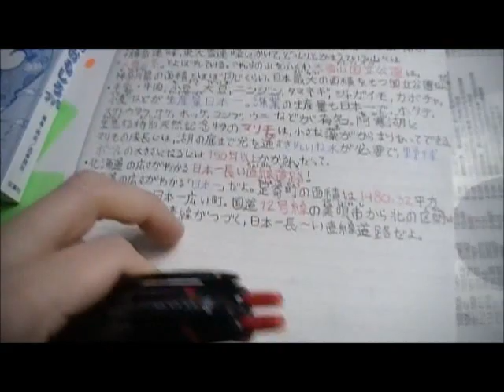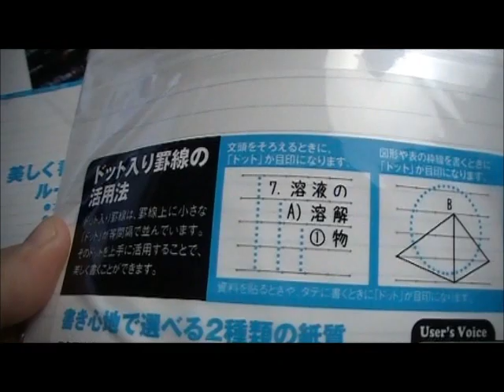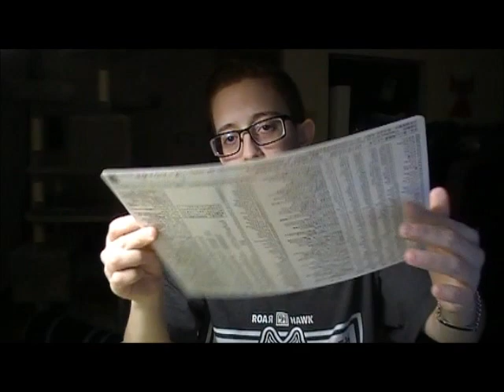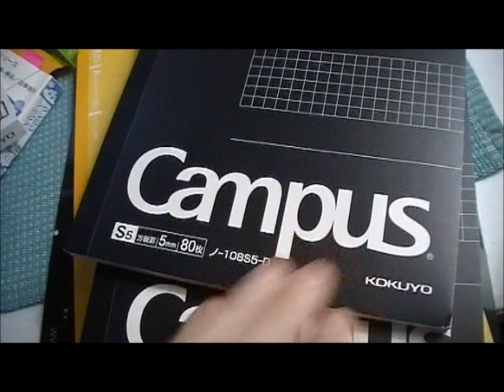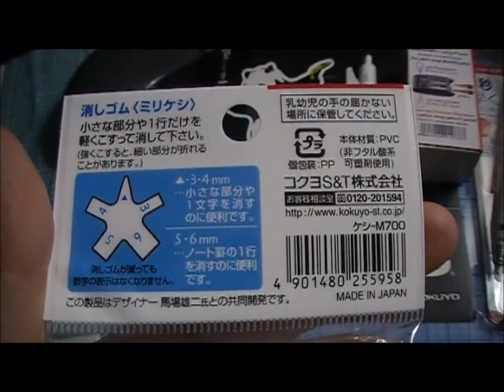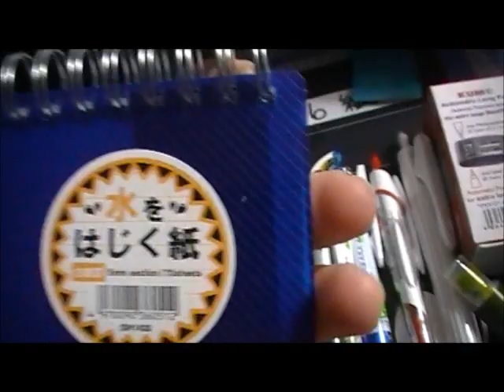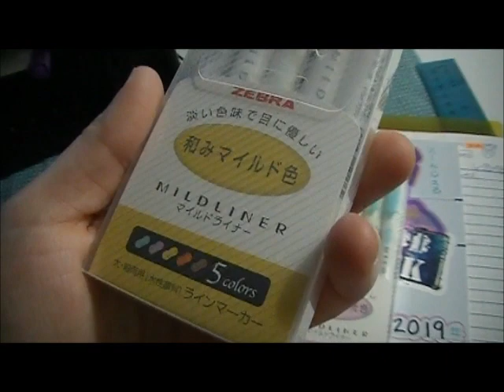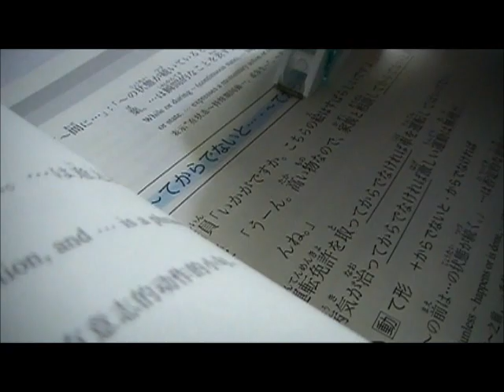2019 Japanese Stationery (Amazon and JetPens) Part 2